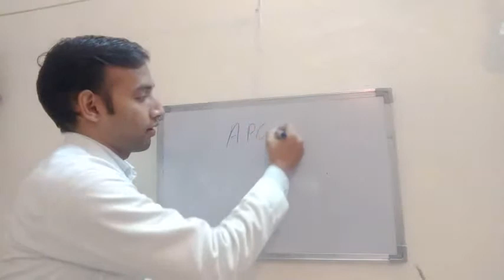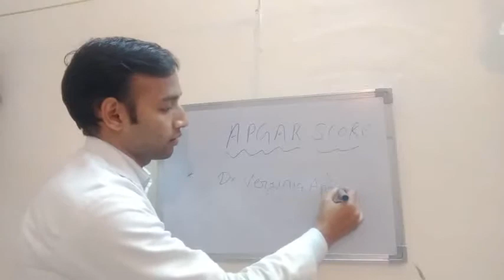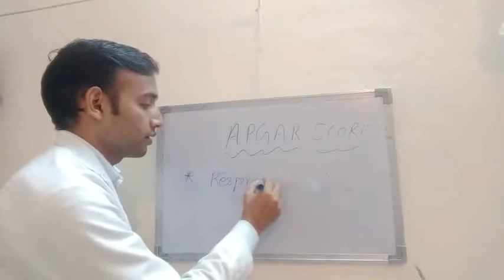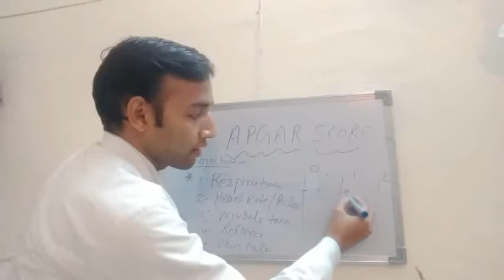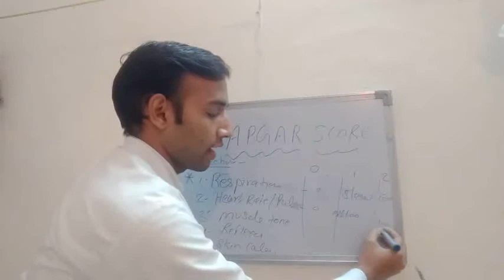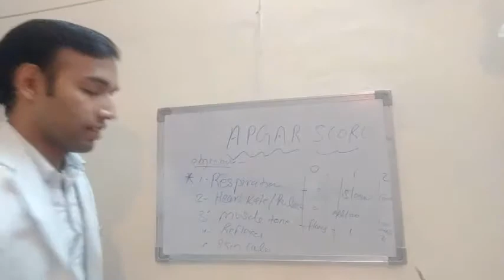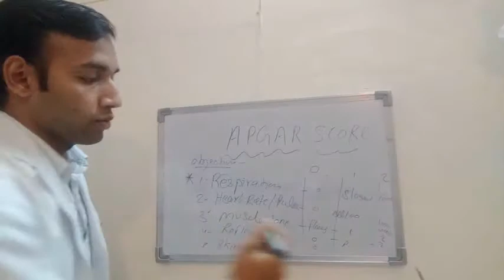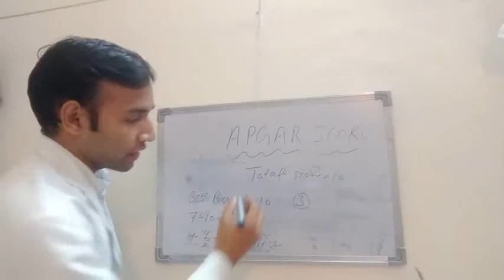Apgar score made easy , pedia part -3